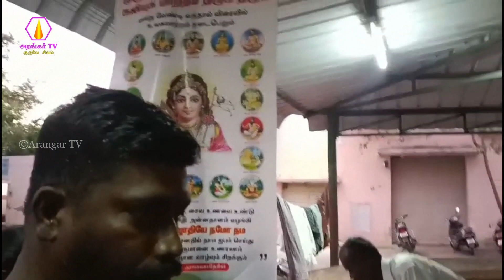திருநெல்வேலி கிளை சங்கம் சார்பாக அன்னதானம் வழங்குதல் - 20.08.2023